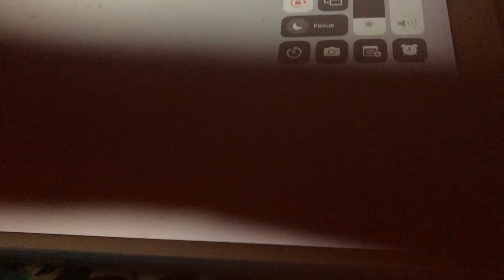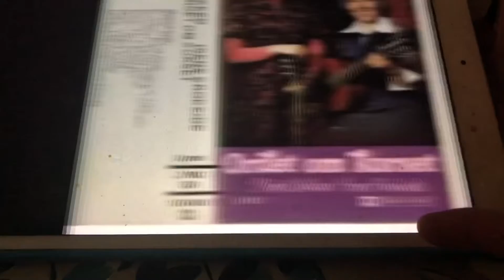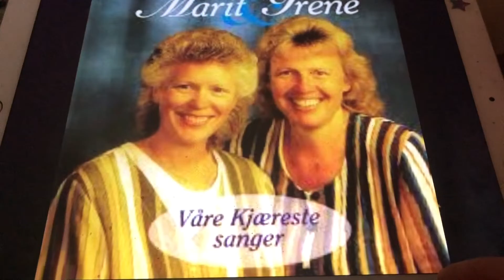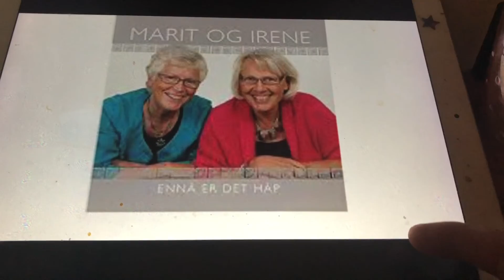Har du møtt ham? Marit og Irene